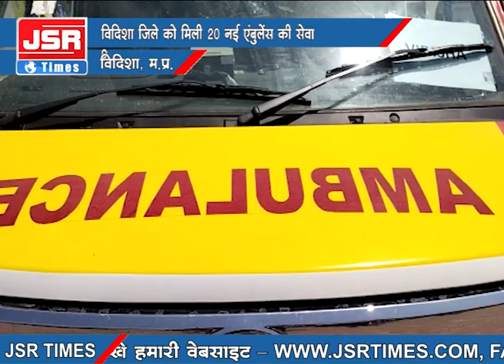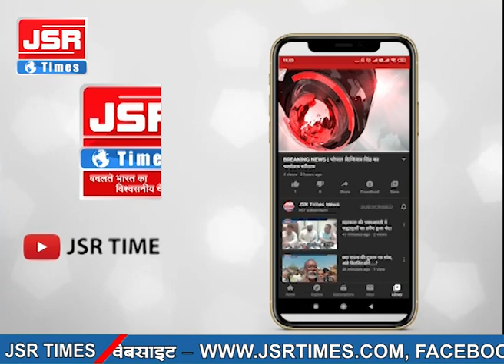मुख्यमंत्री के शुभारंभ के बाद विदिशा जिले को मिली 20 नई एंबुलेंस की सेवा।